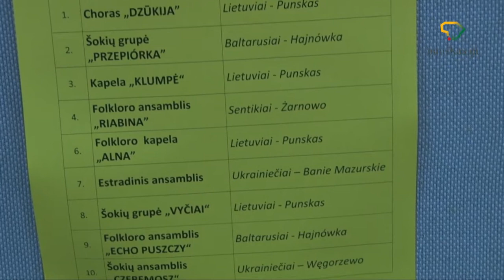XXI tautinių mažumų susitikimai 2, Punskas